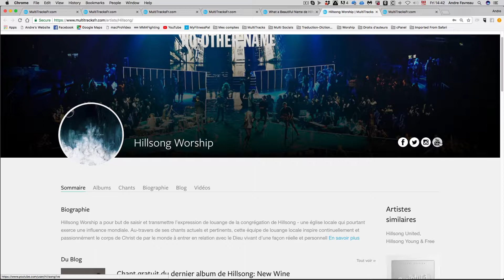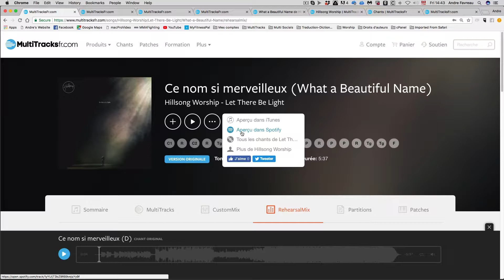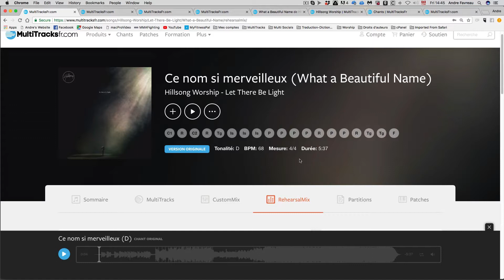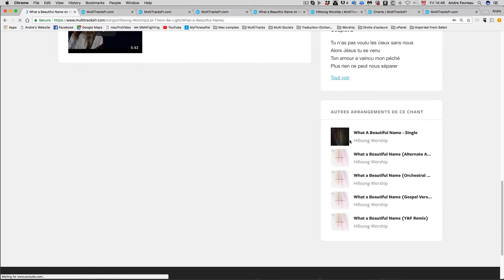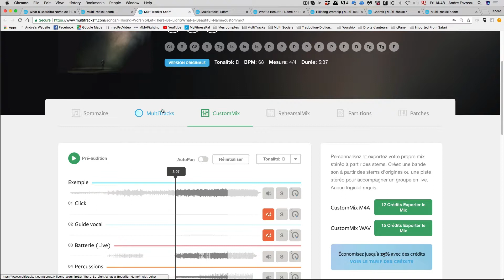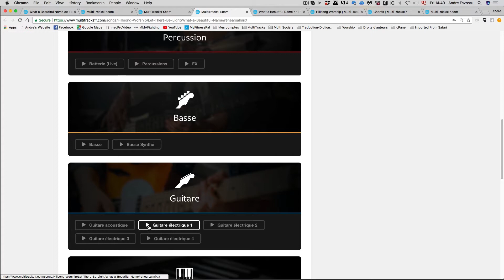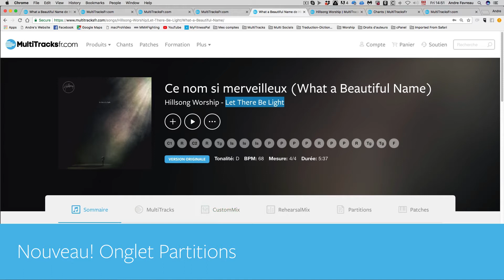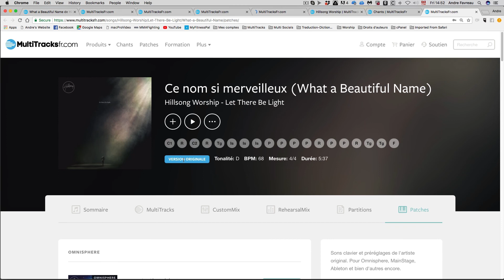Comment trouver des chants sur MultiTracksFr.com 2e partie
Dans ce tutoriel, découvrez toutes les informations et ressources disponibles pour vos chants de louange au-travers la page d'un chant